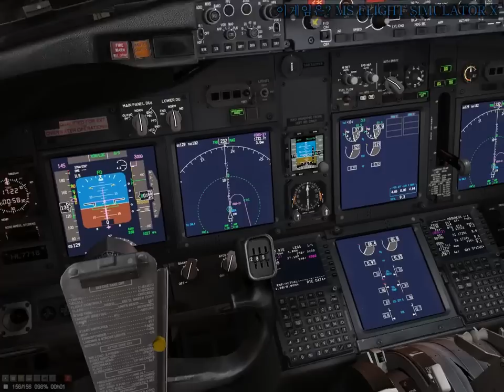kiss landing 22fpm. EDDL. VATSIM.737-900.korean air.FSX